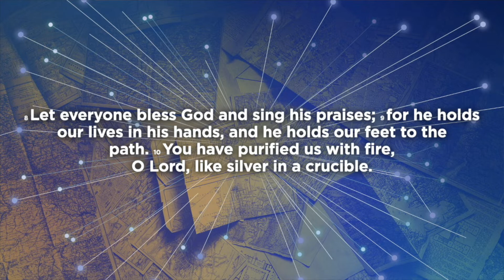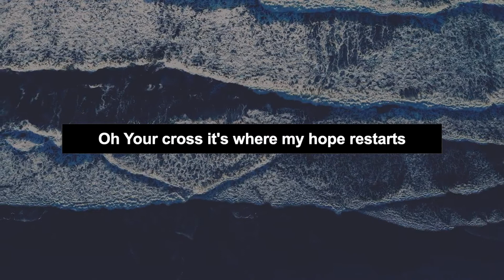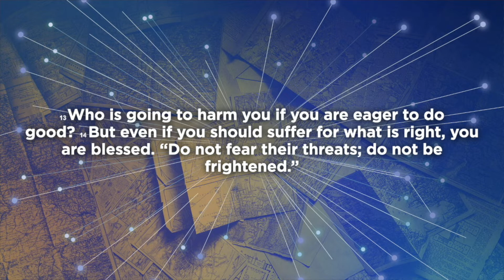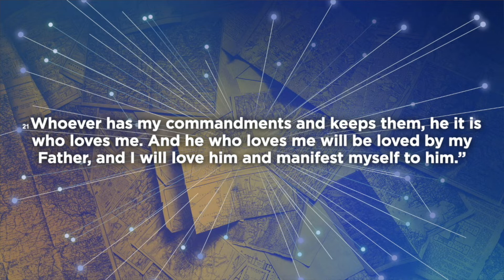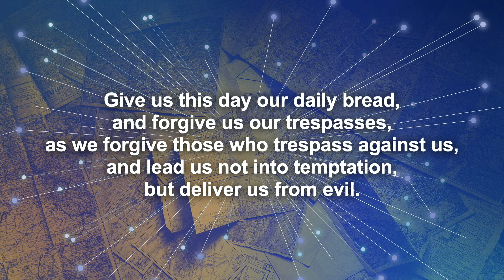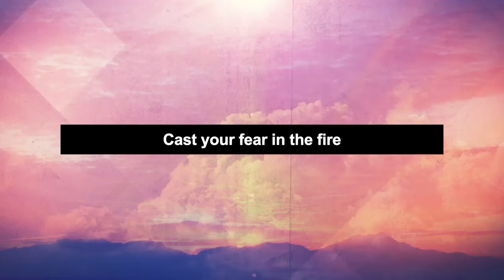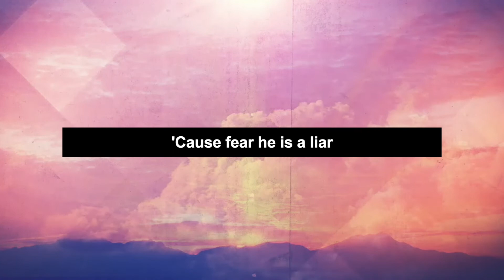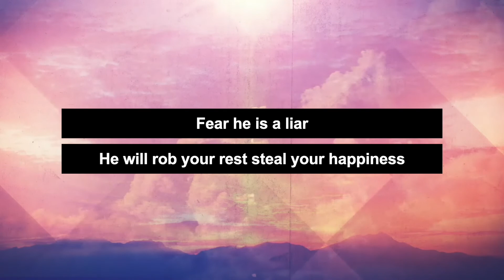8:30am Worship @ Home 5/17/2020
We continue our Acts series for St. Paul Lutheran Church in Harlingen, TX.